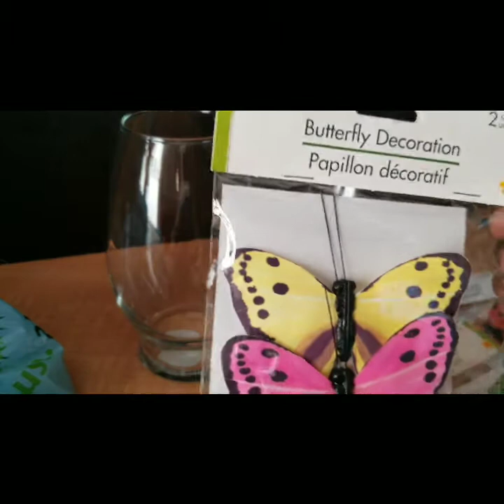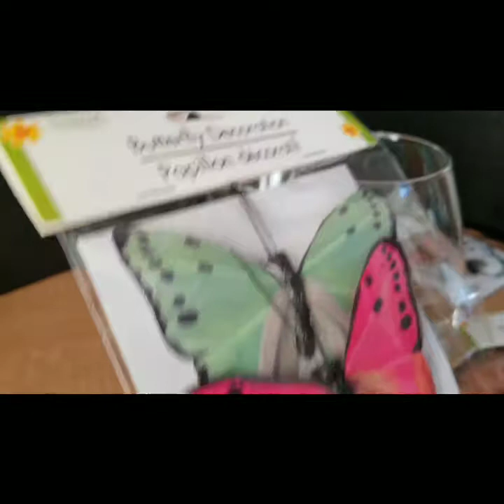DIY BUTTERFLY PARTY DECORATIONS /CENTERPIECE IDEAS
Watch me these cute butterfly themed CENTERPIECES